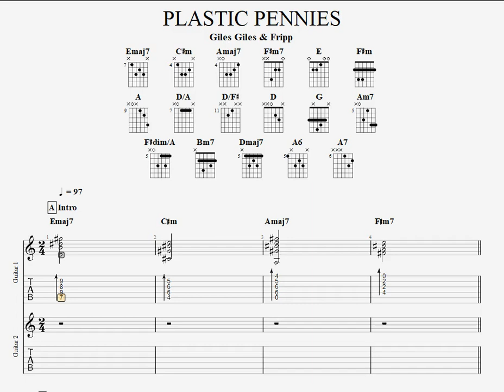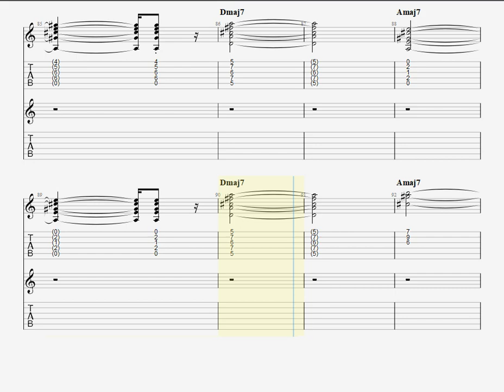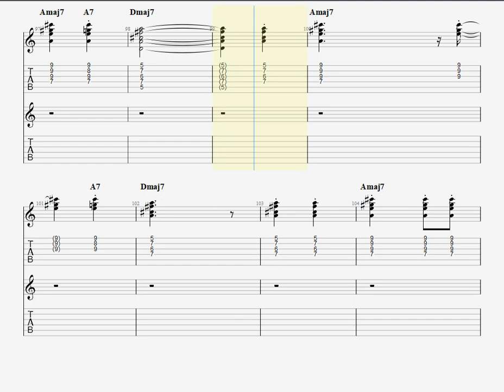Giles, Giles, & Fripp - Plastic Pennies (1968) Guitar tab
I like this song. Later in 1969 they became King Crimson